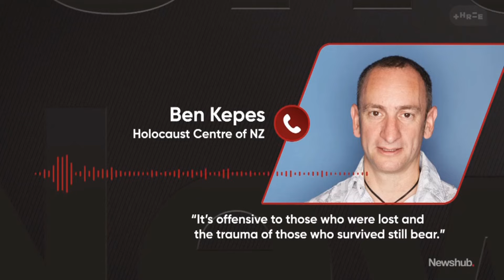'Drunk uncle': Chris Hipkins strikes back after Winston Peters' State of the Nation speech | Newshub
Labour leader Chris Hipkins has struck back at Winston Peters, accusing him of behaving "like a drunk uncle at a wedding" after a controversial comparison to Nazi Germany. Political reporter Amelia Wade has more.